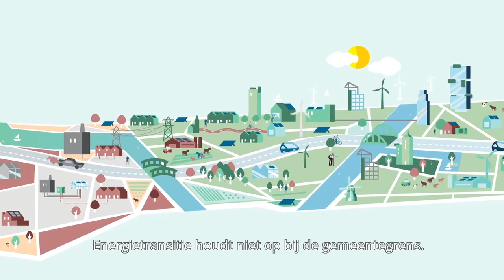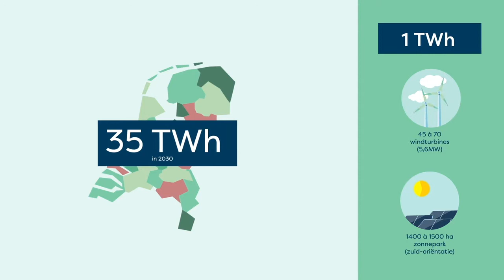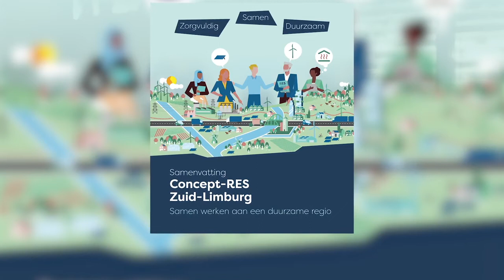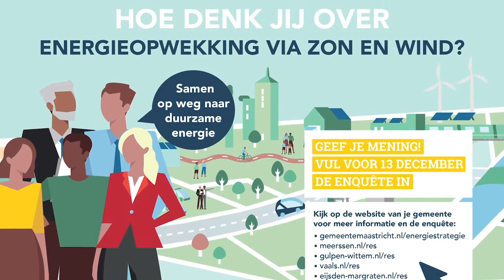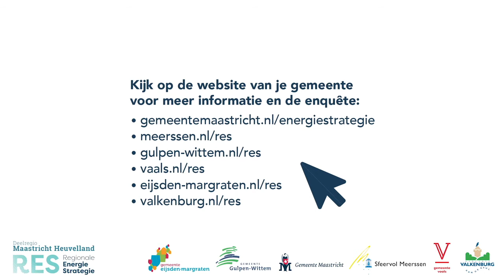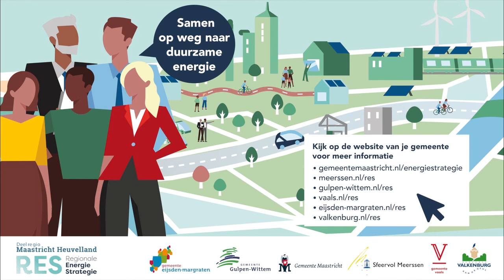Bijeenkomst Regionale Energiestrategie (RES)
In Zuid-Limburg onderzoeken we waar en hoe we elektriciteit uit wind en zon kunnen opwekken. Dit leggen we vast in een Regionale Energiestrategie (RES). Dat doen we niet alleen, maar samen met inwoners en andere betrokkenen.

De zes wethouders van Maastricht, Meerssen, Valkenburg aan de Geul, Eijsden-Margraten, Gulpen-Wittem en Vaals gingen donderdag 10 december met elkaar in gesprek over de opgave waar de regio voor staat, het belang van duurzame energie en de participatie van inwoners en stakeholders hierin.